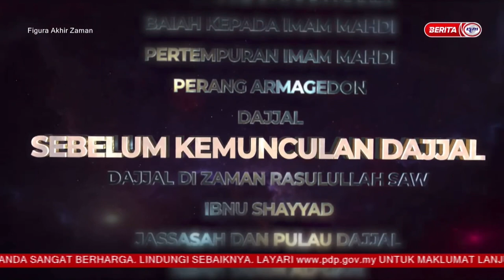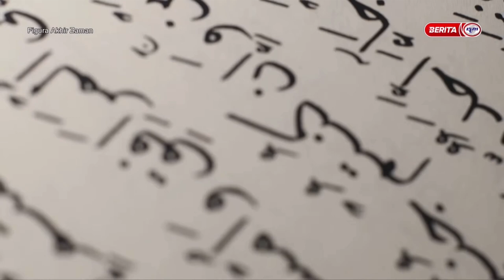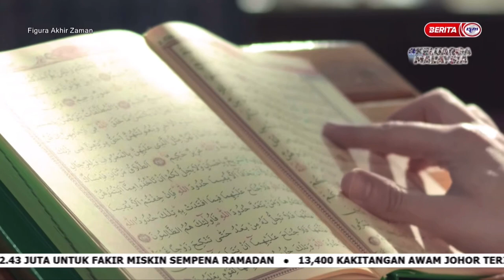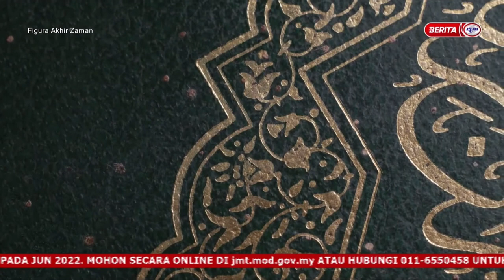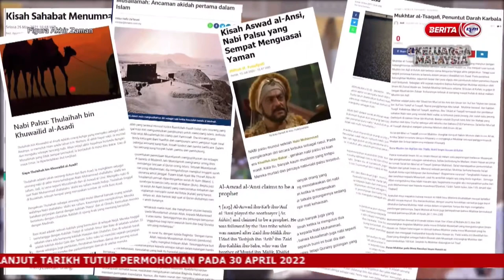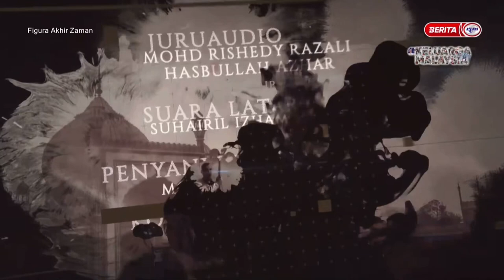Figura Akhir Zaman |Ep 09 Sebelum Kemunculan Dajjal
Dokumentari Figura Akhir Zaman Episod 09 ini bakal mengupas tajuk berkaitan peristiwa sebelum munculnya Dajjal Laknatullah bersama panel jemputan Ustaz Wadi Annuar, Ustaz Muhammad Al-Amin, Dato Dr. Zahazan dan Ustaz Dr Kamilin Jamilin.